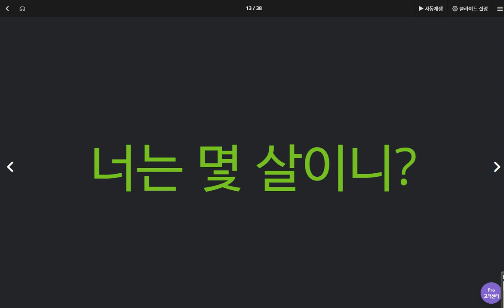백민철 2020 05 06 1